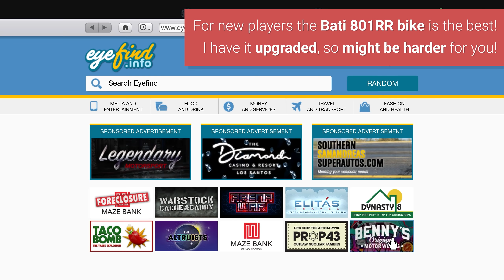How To Make $100000 in 1 minute in GTA 5 Online | GTA 5 MONEY METHOD Fast & Easy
How To Make $100000 In 1 minute in GTA 5 Online Fast & Easy GTA 5 Money Method! In this guide, I will show you how to make $100000 in Grand Theft Auto V in just 1 minute!

To do this you will need a motorcycle to complete the time trial. These time trials are fairly easy for beginners so they can make money fast in GTA Online. GTA V allows us to use time trials to make $100000 in less than 3 minutes easily.

This video helps beginners make money fast by using this legit trial money method to make over $100000 in less than 1 minute. Most of these time trials are not easy, so try to beat the Mount Gordo time trial this week so you can make money as fast as possible. This can only be completed once per week.